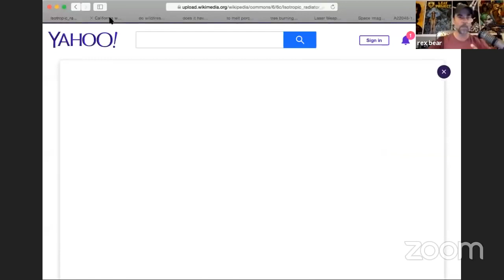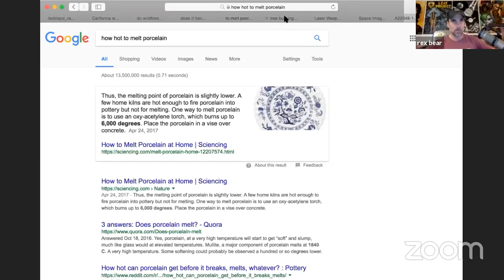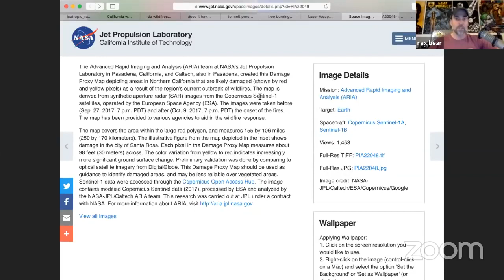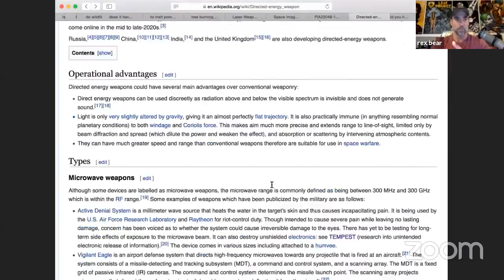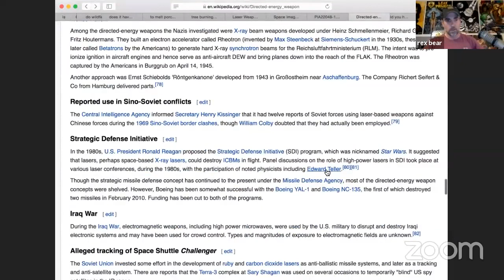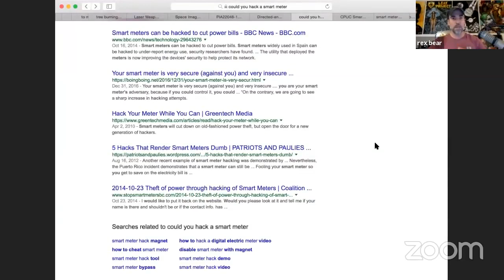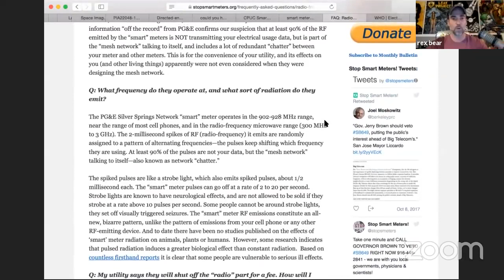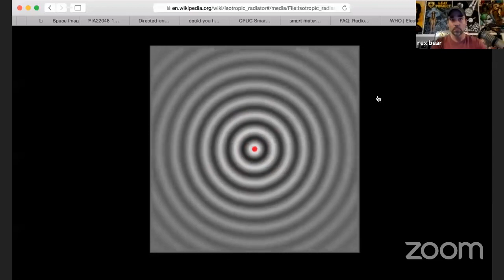Officials, California Fires Are Going to Get Worse Directed Energy Weapons & Smart Meters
Footage has captured the moment a man stopped his car to rescue a wild rabbit from wildfires in California. The incident took place on 101 freeway in La Conchita. More than 150 homes have been destroyed in the Ventura area, near Los Angeles, and 50,000 people evacuated.